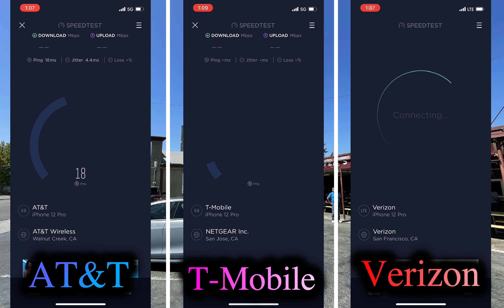Falafel's Drive-In @ Stevens Creek Blvd | San Jose CA | Cell Speed Test AT&T T-Mobile Verizon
Outdoors at Falafel's Drive-In on Stevens Creek Boulevard in San Jose, California.
This place has been featured on Guy Fieri's Diners, Drive-Ins and Dives. It is amazing! The line was around the building. It probably took about 30 minutes to order and another 30 minutes for the food to get done, but it was definitely worth the wait!

For more speed tests and data, you can visit me